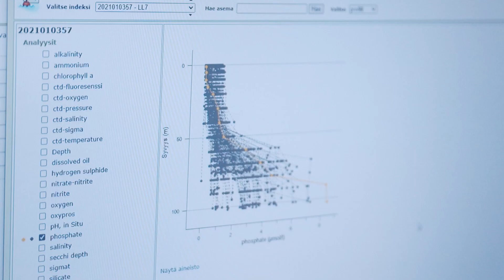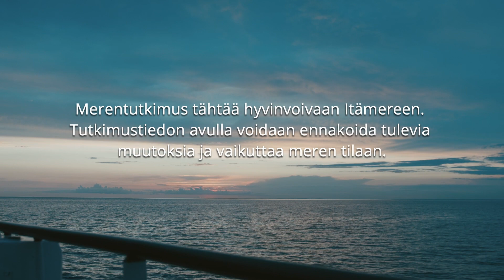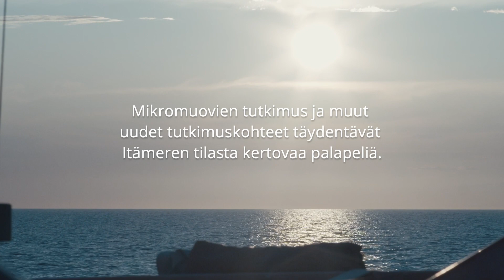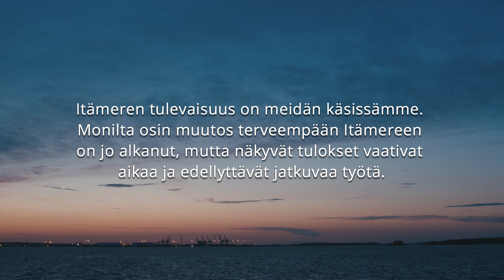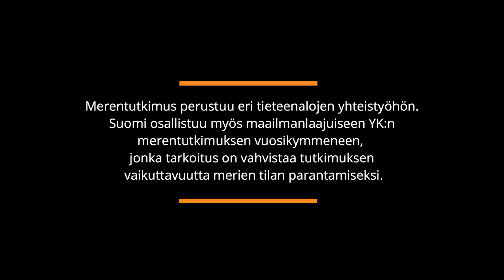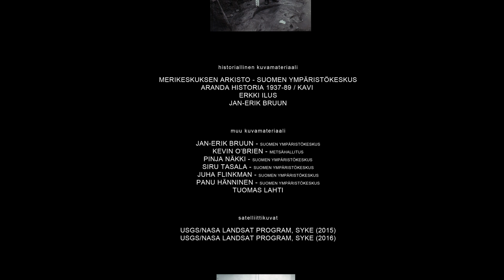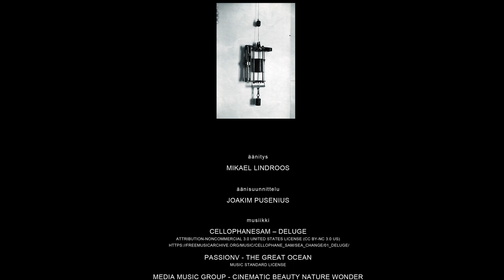Itämeri tutkijan silmin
Itämeri on yksi maailman tutkituimmista meristä. Vuosikymmenten aikana merentutkijat ovat työssään nähneet Itämeren tilan kehittymisen aallonpohjat ja onnistumiset. Miltä Itämeri ja sen tulevaisuus näyttää tutkijan silmin? Kolme Suomen ympäristökeskuksen merentutkijaa - Samuli Korpinen, Maiju Lehtiniemi ja Pinja Näkki - kertovat omasta työstään ja suhteestaan Itämereen.
Tuotanto: Suomen ympäristökeskus ja Luna Films Osk. Toteutetty yhteistyössä Metsähallituksen Luontopalvelujen kanssa.
Toteutus: Joakim Pusenius, Luna Films Osk
Kuvaus: Joakim Pusenius, Luna Films Osk ja Ilkka Lastumäki, Syke
Vedenalainen kuvaus: Metsähallitus
Äänitys: Mikael Lindroos
Äänisuunnittelu: Joakim Pusenius
Vastaava tuottaja: Paula Kankaanpää, Syke
Tuottaja: Hanna Piepponen, Syke
Musiikki: CellophaneSam – Deluge, Attribution-Noncommercial 3.0 United States License (CC BY-NC 3.0 US) PassionV: The Great Ocean, Music Standard License Media Music Group: Cinematic Beauty Nature Wonder Media Music Group: Dramatic Tension For The Story Boris Skalsky: Floating In Space (nature meditation chill)